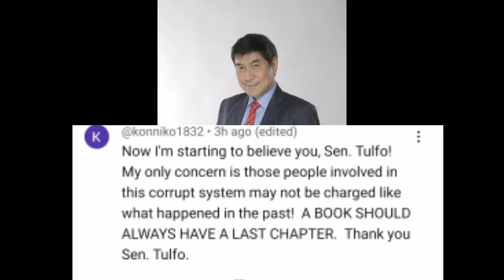HETO NA SIGURO ANG MATINDING DEBATE SA SENADO NAKA SAGÜTÄN ANG ISANG PÏLÖSÖPÖ! PANOORIN ANG BAKBAKAN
HETO NA SIGURO ANG MATINDING DEBATE SA SENADO NAKA SAGÜTÄN ANG ISANG PÏLÖSÖPÖ! “PANOORIN”